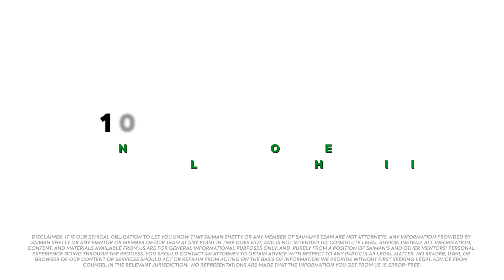EB1A Criteria's: Leading or Critical Role | Smart Green Card | Saiman Shetty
If you're interested in pursuing the EB1A Green Card route, this video is for you. Saiman will be discussing everything you need to know about the EB1A criteria for awards, from the basics to the specific requirements.

Comments what topics you want to be discussed in future videos!✨

If you are looking to take the EB1A Green Card route, here's something that will help you: